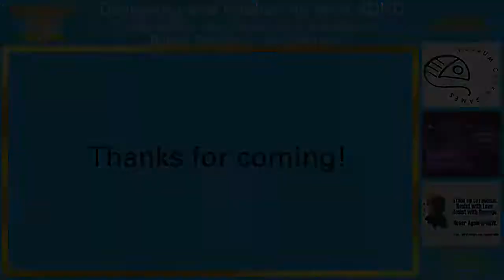Designing and Publishing with ADHD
with Jay Dragon, Rob Donoghue, Rabbit Stoddard, Darla Burrow

Game design and publishing are complex tasks at the best of times, and particularly so for those dealing with ADHD. Many creatives struggle with maintaining their attention and concentration on their design and publishing work. How do you track your accomplishments and keep track of what you need to do next? How do you manage multiple deadlines and juggling priorities? How can ADHD be harnessed to help you with your creative work? In this panel, four experienced designers will share their hard-won secrets.